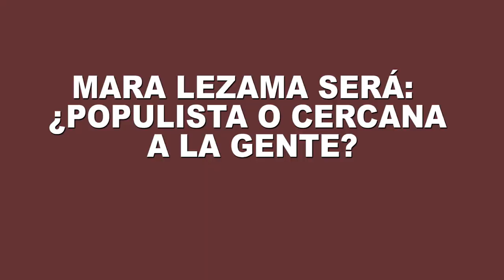MARA LEZAMA SERÁ: ¿POPULISTA O CERCANA A LA GENTE?